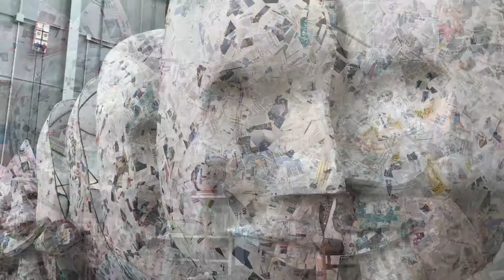Carnevale 2019 lavori mascherata di Giacomo Marsili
A CHE PUNTO SIAMO MAESTRO? 🔴⚪️⚫️
L’artista del CarnevalediViareggio Giacomo Marsili ci illustra lo stato di avanzamento dei lavori di costruzione della sua mascherata in gruppo “Prendi la maschera, vieni a Viareggio” che sfilerà al Carnevale 2019 👉 Scopri il programma della manifestazione su ilcarnevale.com 🎉🎉🎉